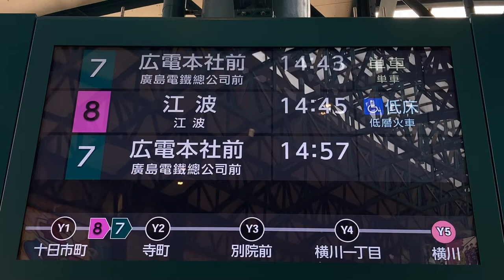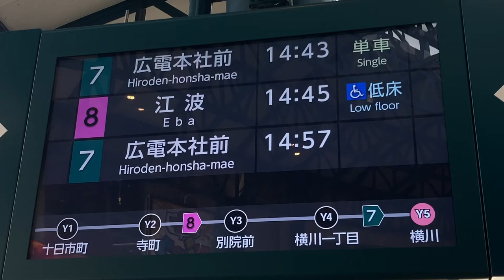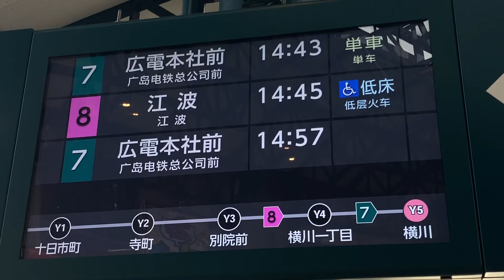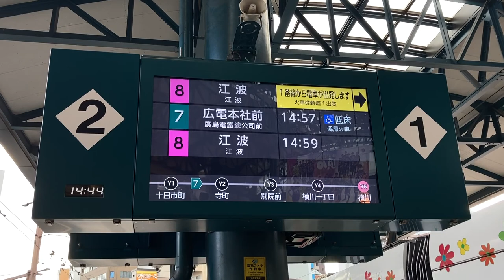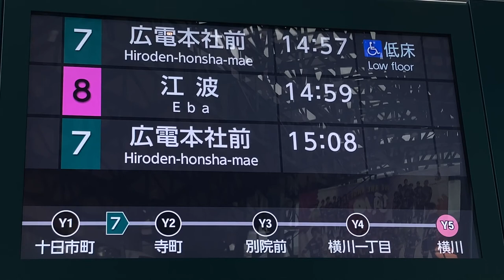広島電鉄 横川駅停留所 LCD発車標(発車案内ディスプレイ)